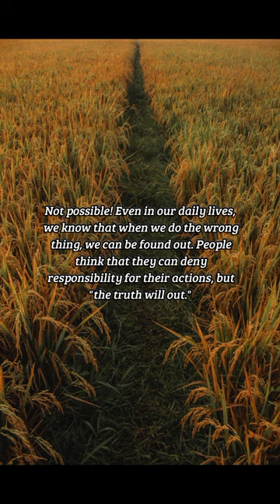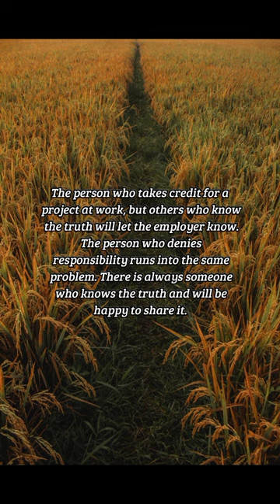BIBLE VERSE OF THE DAY -October 18, 2022 | Devotion | Your Daily Dose of God's Word.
Nothing is hidden from God.
Even if you don't get caught, God knows what you have done.
-Luke 12:2-3

Prayer:
Lord, you know what we do in the dark as well as what we do in the light. May we acknowledge our sinfulness before you and ask for your forgiveness. Amen.